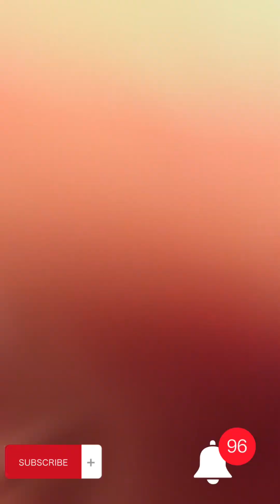parrot for sale in Usman Bai k gar usman Bai ka number +92 306 5353170#parrot